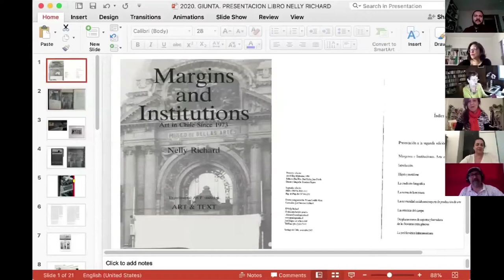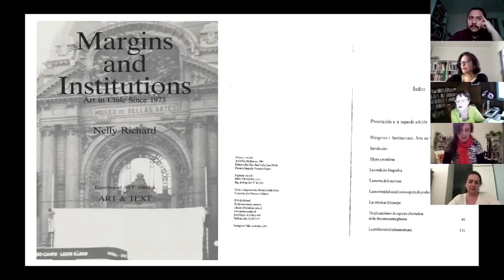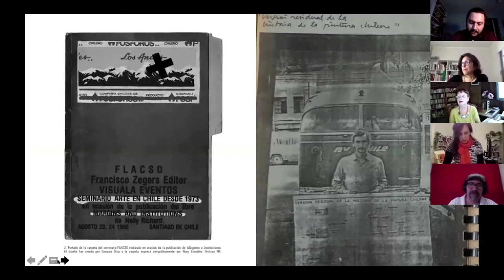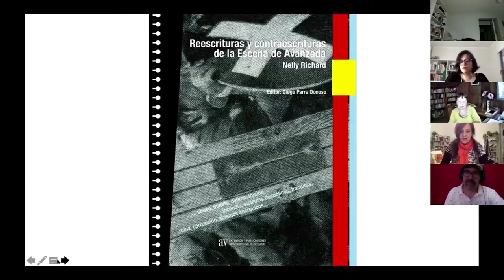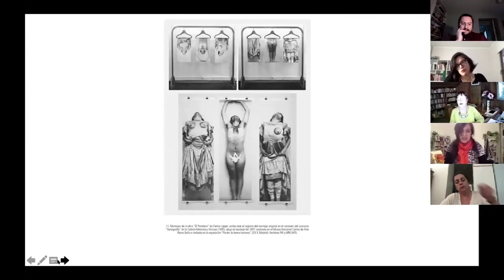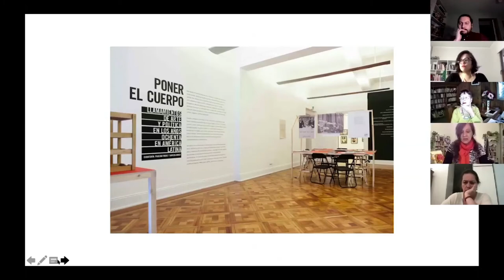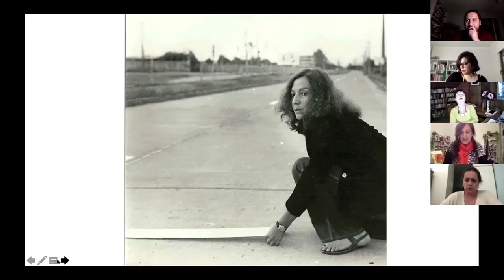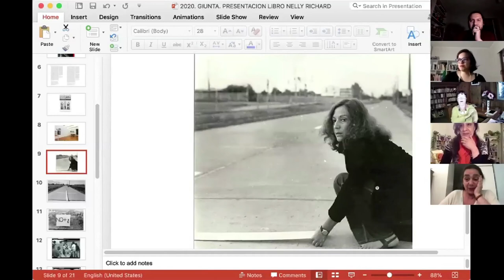Lanzamiento del libro "Reescrituras y contraescrituras de la Escena de Avanzada" de Nelly Richard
La presentación estuvo a cargo de Andrea Giunta (historiadora del arte, curadora y académica de la Universidad de Buenos Aires), Rodrigo Zúñiga (filósofo, poeta y académico del Departamento de Teoría de las Artes de la Universidad de Chile) y Karen Glavic (doctoranda en Filosofía, docente y crítica feminista).